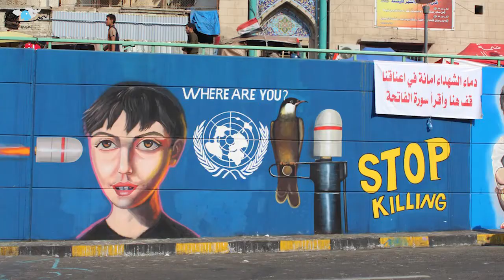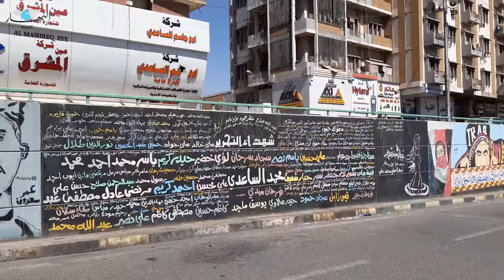غرافيتي التحرير.. عندما توثق الجدران آمال وأحزان العراقيين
في ساحة التحرير, أكبر ميادين الاحتجاج في العراق.
 يستذكر العراقيون كلما ما مروا من هنا أحداث تشرين, رسومات ولوحات بحجم امآل العراقيين وتطلعاتهم